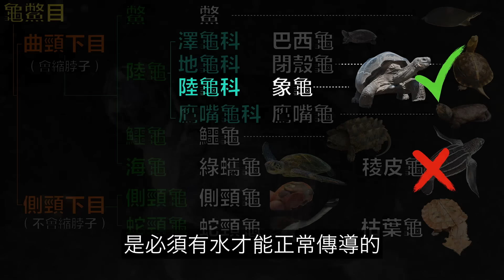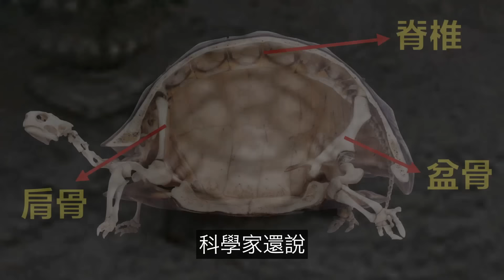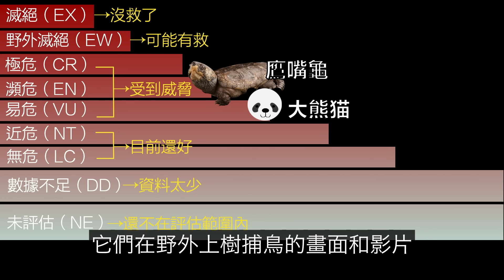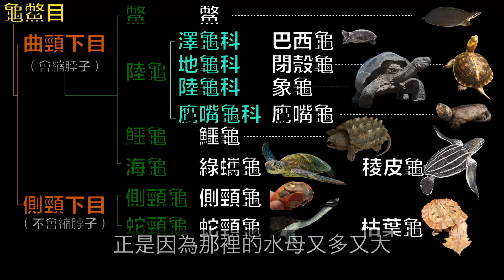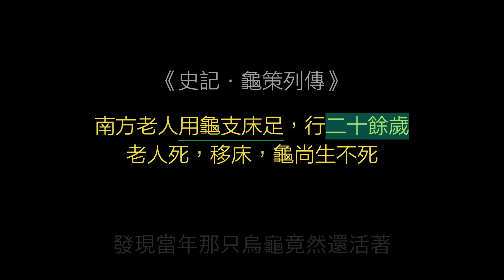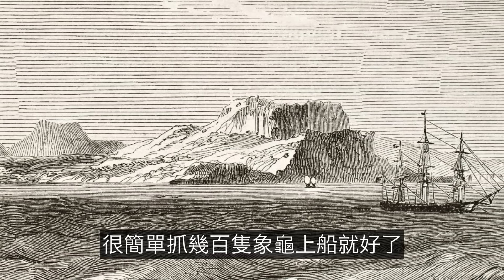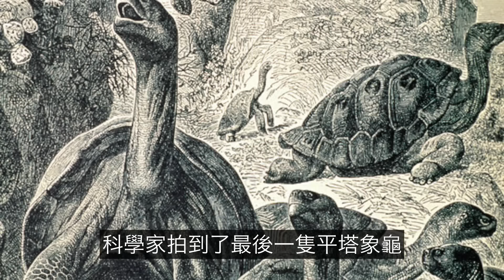龜蛇大戰是擺拍還是現實？一步一步破解烏龜的謎團，原來，它是一個超乎想象的神獸……|自說自話的總裁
☞ 簡介：
這是一期《動物系列》我們來聊聊烏龜。